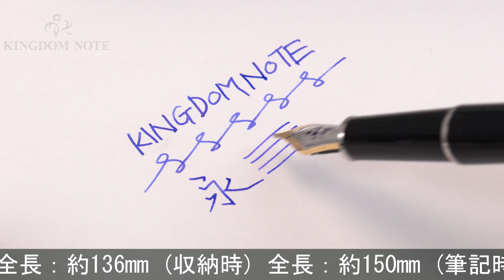MONTBLANC モンブラン 万年筆 マイスターシュテュック ソリテール #144 ドゥエ ステンレススティール F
天冠に極小アタリ、全体スレ･小キズ、多少の使用感みられますが普段使いに気兼ねなくご使用いただけます。上品で実用的な万年筆です。モンブランの王道、マイスターシュテュックコレクションの上級ライン。

本体材質：樹脂、ステンレススティール
ペン先材質：18金
字幅：F(細字)
機構：カートリッジ、コンバーター両用式
全長：約150mm (筆記時)
胴軸径：約11mm
キャップ径：約13mm (クリップ除く)
最大径：約16mm (クリップ含む)
重さ：約21g
付属品：なし